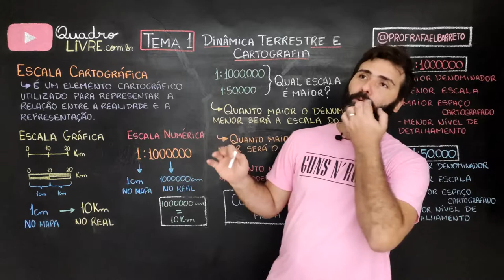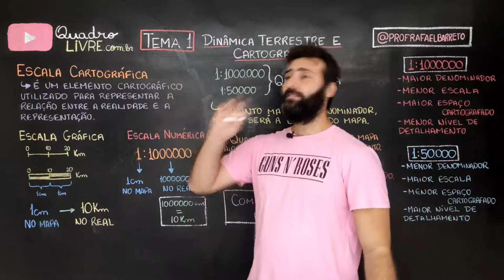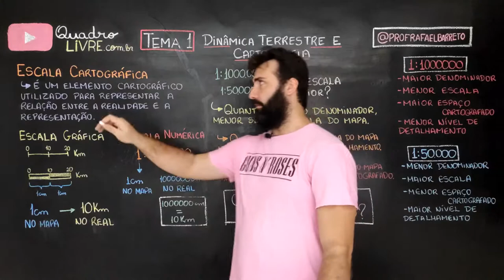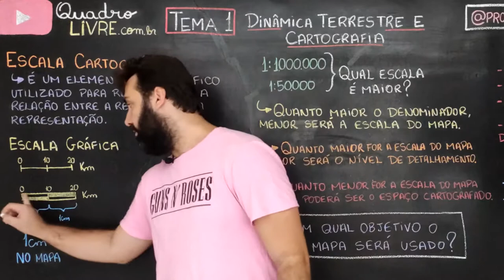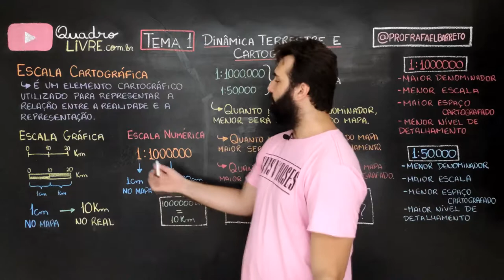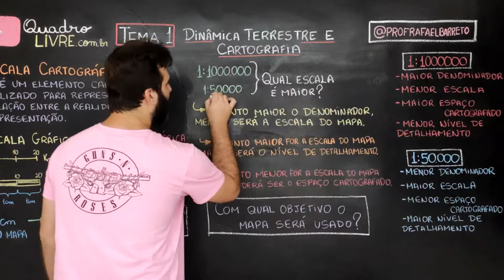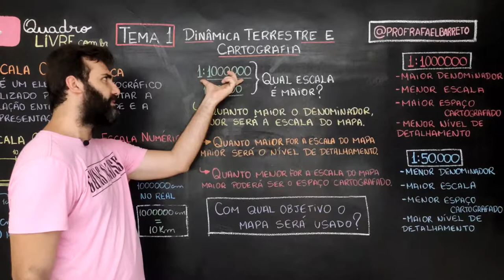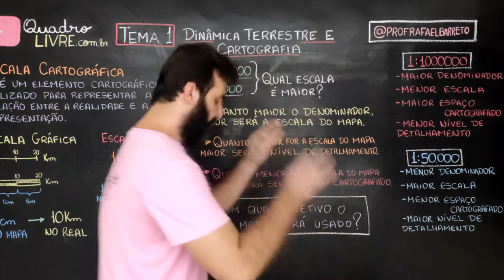(4/7) PISM 1 - ESCALA CARTOGRÁFICA- GEOGRAFIA PARA O PISM 1, PISM MÓDULO 1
Nessa aula de Geografia com o professor Rafael Barreto (@,profrafaelbarreto), nossa atenção se volta à cartografia, explorando um tema de grande relevância que frequentemente é um ponto delicado em vestibulares, com uma taxa significativa de erros. Preparem-se para a compreensão da escala cartográfica! Você sabia que a escala cartográfica é uma ferramenta essencial para entender a relação entre a realidade e o mapa? Embora possa parecer um desafio, o professor destaca que a escala cartográfica não é um bicho de sete cabeças, mas sim uma questão de proporção, uma regra de três ou até mesmo uma continha simples. O segredo está na interpretação: Muitos alunos, especialmente aqueles com aversão à matemática, tendem a se confundir ao trabalhar com escalas. O erro comum está na interpretação, não na complexidade da matemática envolvida. Rafael nos conduz a entender que a escala cartográfica é uma ferramenta para reduzir o espaço da realidade, como um mapa que precisa caber em uma folha de papel. No entanto, é crucial que essa redução seja feita de maneira proporcional, mantendo a relação entre as medidas. Escala Cartográfica vs. Escala Geográfica: O Professor Rafael desfaz o equívoco comum de confundir a escala cartográfica com a escala geográfica. Ele esclarece que a escala geográfica se refere à dimensão de um fenômeno no espaço, seja ele global, regional ou local. Por outro lado, a escala cartográfica é a representação matemática proporcional dessa dimensão em um mapa. Os Dois Lados da Escala Cartográfica: Hoje, exploraremos as duas principais formas de representar a escala cartográfica: a gráfica e a numérica. Rafael simplifica essa divisão, exibindo modelos gráficos diferentes que, no entanto, revelam a mesma relação. Ele nos conduz pela escala gráfica, mostrando como um centímetro no mapa pode representar dez quilômetros na realidade. Ao mesmo tempo, a escala numérica é desvendada, onde um centímetro no mapa equivale a um milhão de centímetros na realidade, ou seja, dez quilômetros.
Simplificando o Complexo: Não se preocupe, as escalas gráfica e numérica representam a mesma relação. Embora haja elementos matemáticos envolvidos, o cerne é manter a proporção.